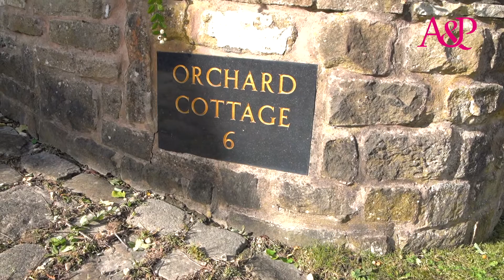Take a tour with A&P | Shaw Brow, Whittle-Le-Woods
Gaining many admiring gazes by passers-by, this breath-taking stone-built detached residence is something out of a dream. Shaw Brow has charm from every pore of its rustic façade.

We have no doubt that this outstanding home will be in extremely high demand, and we would strongly recommend an early viewing to avoid disappointment.

Take a virtual tour today with Branch Manager Neil Leach!

The property is situated in Whittle-le-Woods, one of the most desirable areas in the district and renowned for some of the most picturesque countryside. Despite its credentials as a peaceful haven, it is far from isolated, with an abundance of shops and amenities available within Chorley town centre, and the M61 within a short drive.